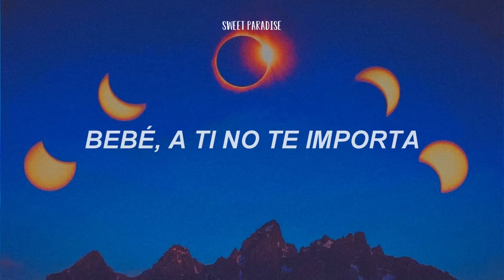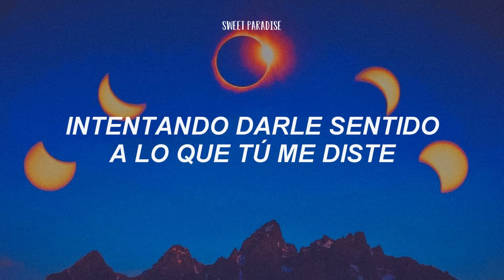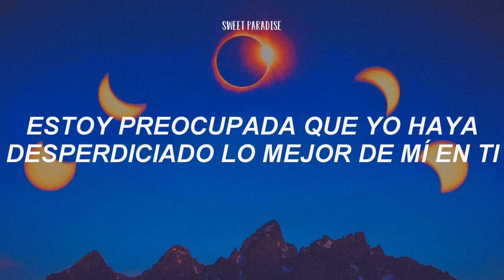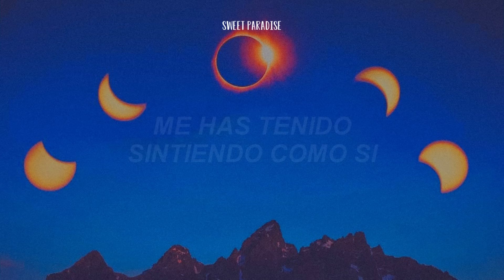SZA - Good Days [Traducida al Español]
Get some air now, let your edge out

[Pre-Chorus: SZA]
I worry that I wasted the best of me on you, baby
Said, not tryna be a nuisance, it's just urgent
Gotta let go of weight, can't keep what's holding me
Choose to watch while the world break up and fall on me

I still wanna try, still believe in

I'll disappear if you let me
Feeling like, yeah (On your own)
Feeling like Jericho
Feeling like Job when he lost his shit
Ooh, paid a deal, way to kill the mood
Know you like that shit, getting good with it, babe, baby

[Pre-Chorus: SZA]
Said, not tryna be a nuisance, it's just urgent (It's urgent)

Half of us layin' waste and our youth is in the present

SZA - Good Days español
SZA - Good Days letra español
SZA - Good Days traducida
SZA - Good Days sub español